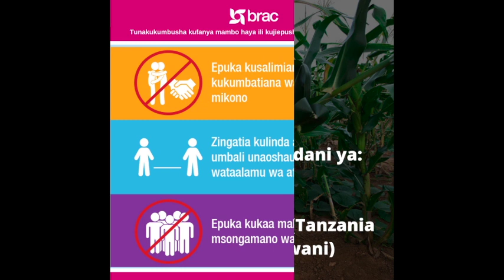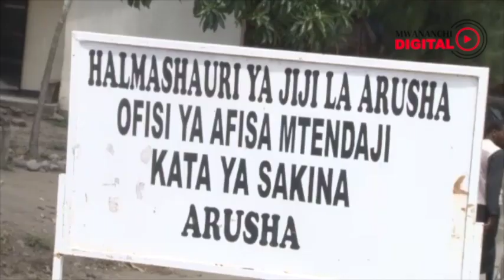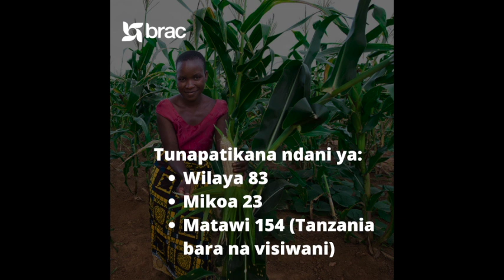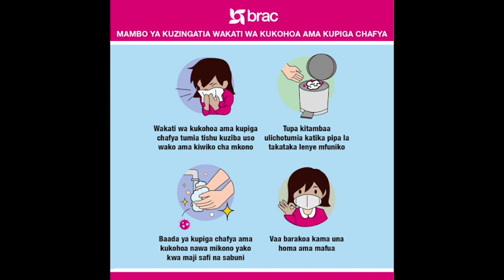Ziara ya mbunge Gambo// aeleza kinachokwamisha soko la Arusha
Mbunge wa Arusha Mjini Mrisho Gambo amesema kuwa kinachoua masoko ya Arusha ni kuweka bidhaa moja ambazo siyo kipaumbele cha wafanyabiashara na wanunuzi